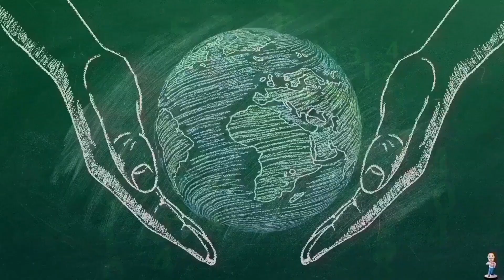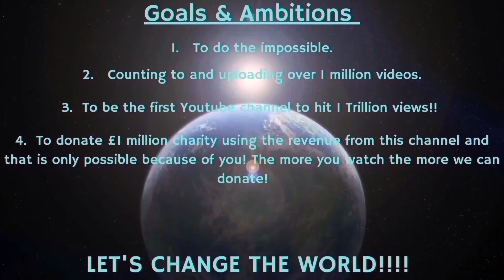Counting to ONE MILLION!!, This is Number 95,550